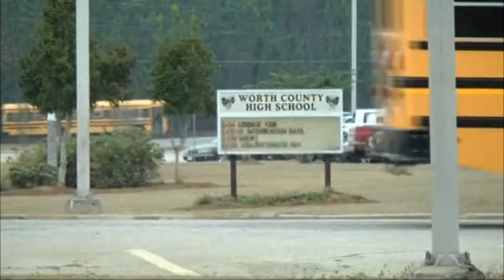Worth County High evacauated